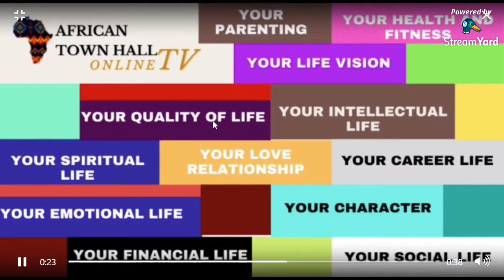12 LIFE GOAL CATEGORIES SHORT VIDEO SERIES EDPISODE 4 EMOTIONAL LIFE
Goal Setting Process Training Using the 12 Life Goal Categories short video series episode 4 - Setting Goals on your Emotional Life